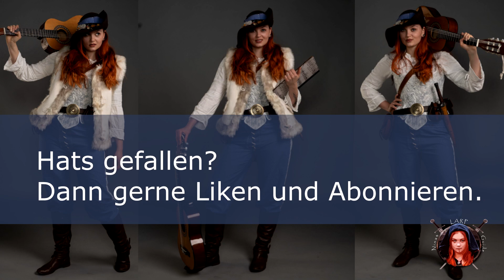NinasNähstübchen #10 - Eine HOSE für eine BARDIN / 2. VLOG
Hallo liebe Rollen- und Nicht-Rollenspieler!
Das heutige Thema : Endlich gibt es den 2. Teil von meiner DIY Hose für meine Bardin!